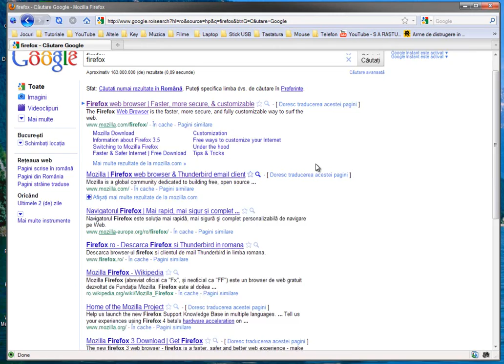Cum adaugam Smooth Scrolling la Mozilla Firefox fara nici un Add-on - Tutorial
Tools
Options
Advanced
Use scooth scrolling